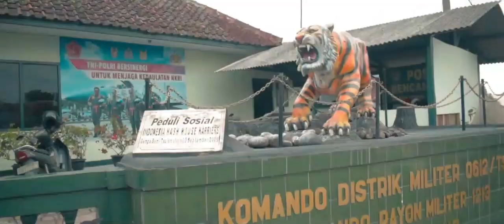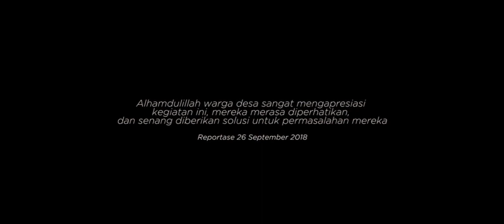SUMDAY 2 LKMM | SMAIT Insantama 2018